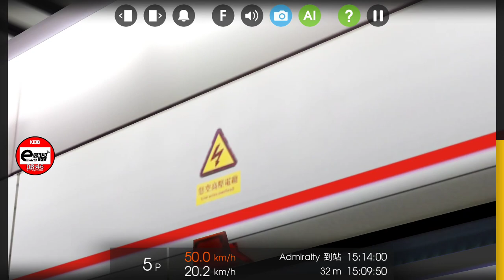【荃屍過海】 Hmmsim港鐵旺角4台至中環2台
Route By:HKHOS
Train By:HKRSC
PSD By:HKHOS,HKRSS